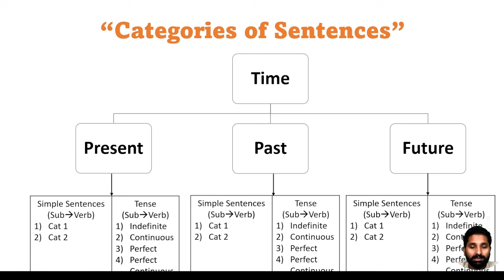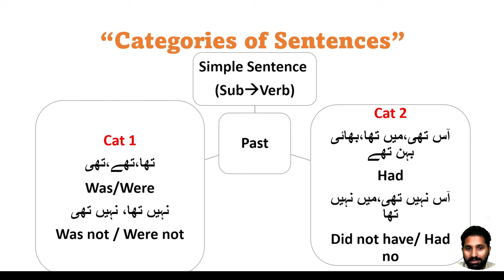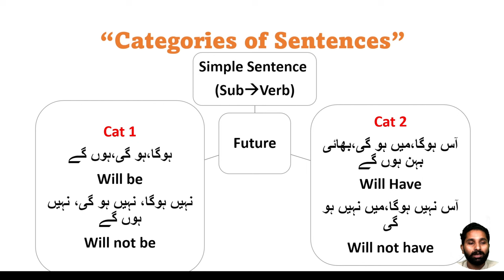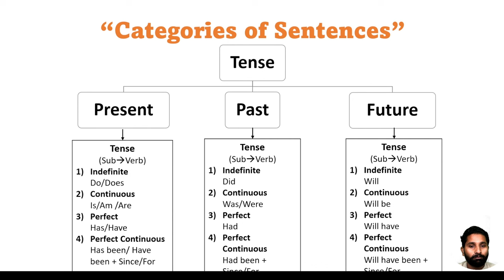Categories of Sentences/Day - 14/ 90 days English Speaking Course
Video Description:
Title: "Categories of Sentences | Spoken English Tips"

Whether you're a beginner looking to build a strong foundation or an advanced learner aiming to refine your language proficiency, this video is designed to cater to all levels.

Our expert English language instructor will provide clear explanations, practical examples, and useful tips to help you become a confident speaker. Whether you're preparing for exams, job interviews, or simply want to express yourself more fluently, this video is your key to success.

Start improving your spoken English today and let's embark on this language journey together.